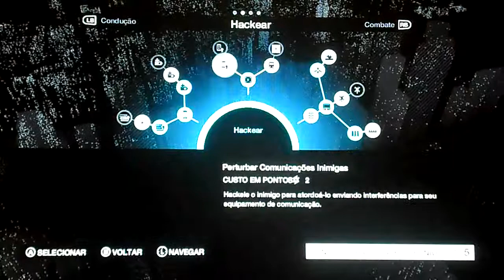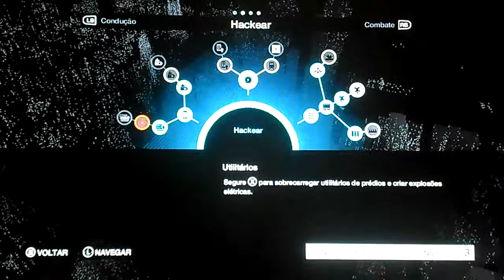Watch_Dogs - Gameplay comentado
trazendo um gameplay do watch dogs espero que gostem